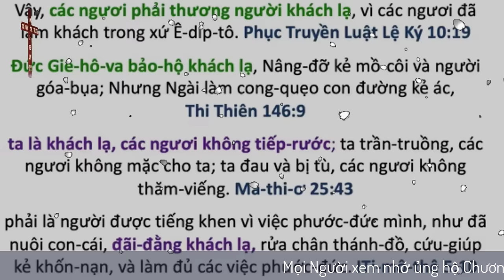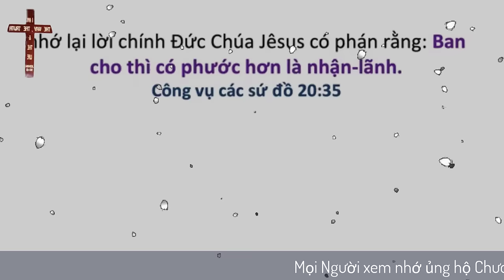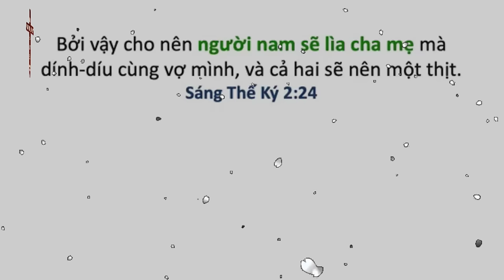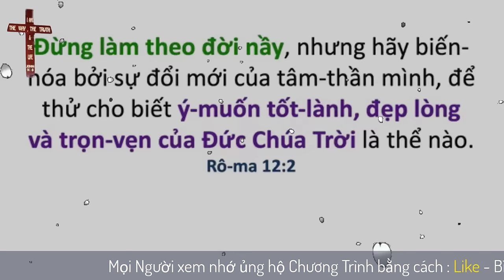Mục Sư Phạm Đình Nhẫn | Đừng Làm Theo Đời Này | UGOC Van Thanh Bac